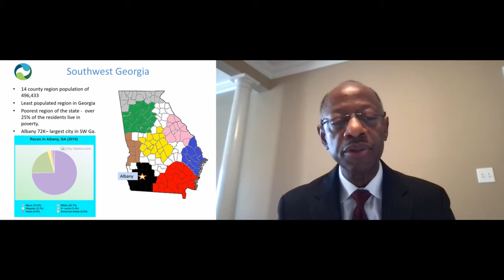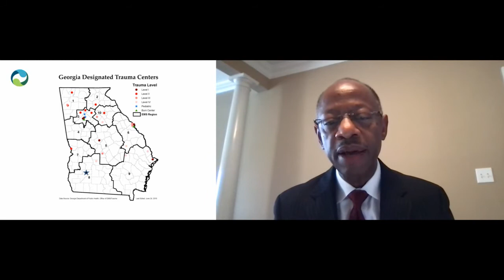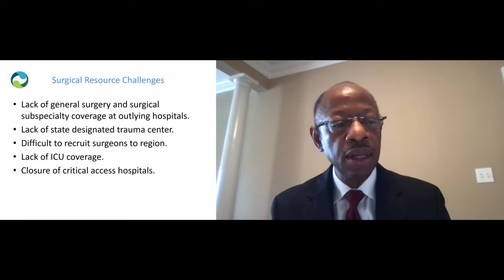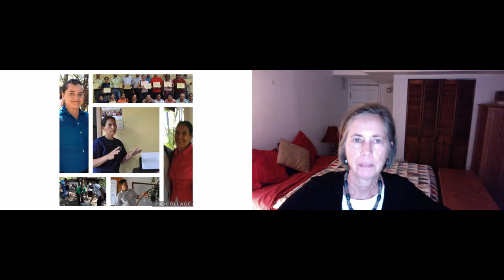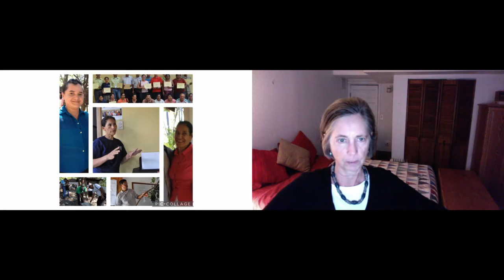Locally Global - Emory Global Perioperative Health Symposium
A panel exploring collaboration in US-based resource-limited perioperative care.
Providers in resource-limited and rural settings will discuss experiences in a variety of settings including the Navajo Nation, the U.S. prison system, the University of Rwanda, and our own Albany, GA, and talk through what we can learn from these rural and global experiences.

Moderator: Cinnamon Sullivan, MD, Assistant Professor, Department of Anesthesiology, Emory University School of Medicine

Panelists:

Lemuel Dent, MD, General Surgery, Phoebe Putney, GA, USA
Lynn Tesh, RN, NP, FNP, Federal Bureau of Prisons
Sean Runnels, MD, Associate Professor, Anesthesiology, University of Utah, Salt Lake City, UT, USA
Susana Samaniego, General Surgery, Indian Health Services, Shiprock, NM, USA